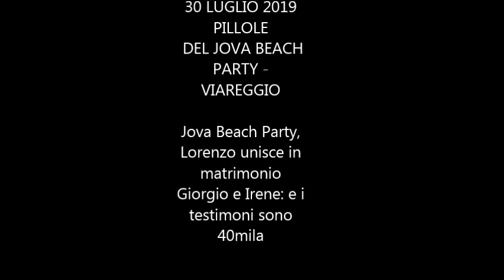JOVA BEACH PARTY VIAREGGIO - LORENZO UNISCE IN MATRIMONIO GIORGIO E IRENE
Jova Beach Party, Lorenzo unisce in matrimonio Giorgio e Irene: e i testimoni sono 40mila